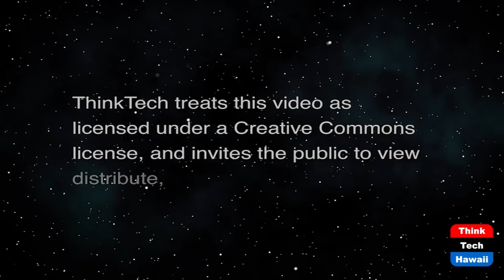Homeowner Communication to Condo Assn (Condo Insider)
Non Response Inquiries to Condo Assn.  The host for this show is Raelene Tenno.  The guests are Dathan Choy and Lorie Sides.

What is a homeowner to do if the Board or Managing agent is unresponsive to requests or inquiries. We discuss with the DCCA/Condo Specialists the options available to Homeowners when the Board or the Managing Agent appears to be ignoring questions or requests for information.